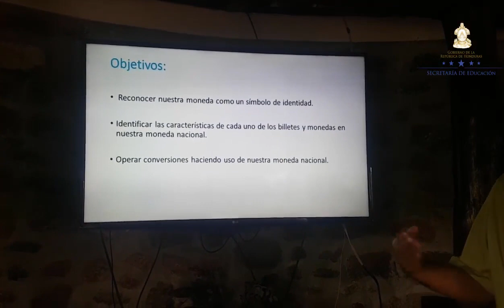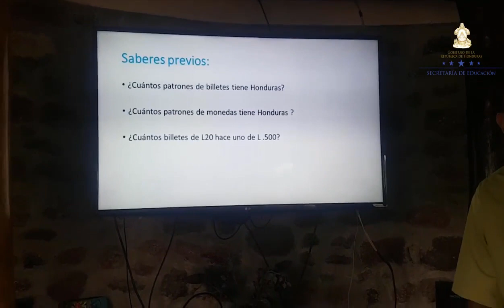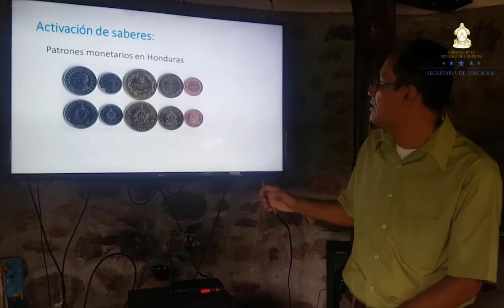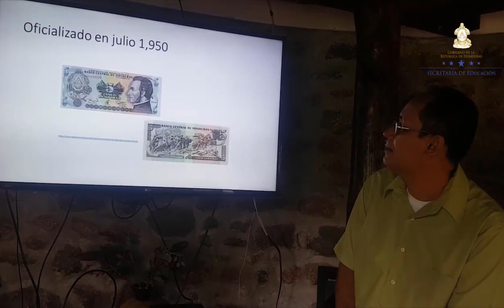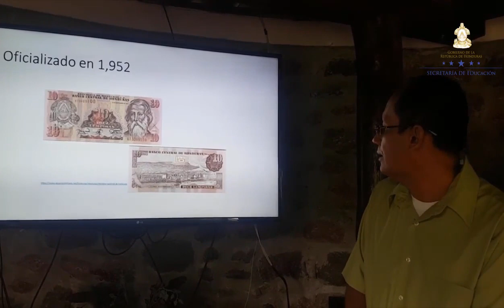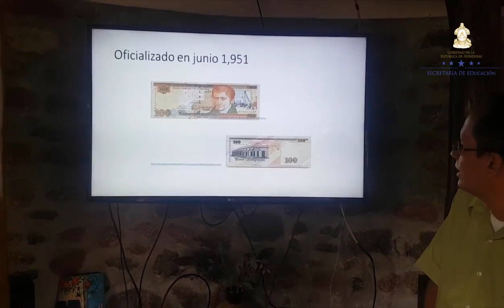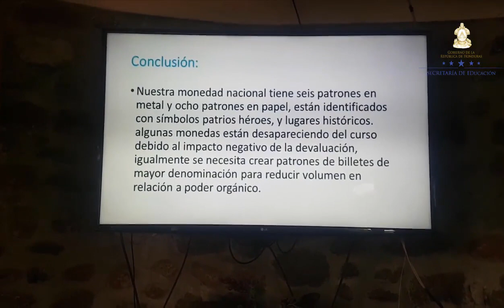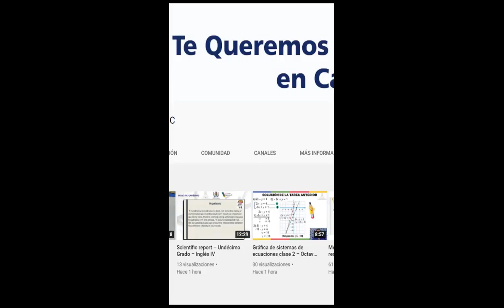Historia de la Moneda en Honduras clase 2 – Cuarto Grado – Ciencias Sociales